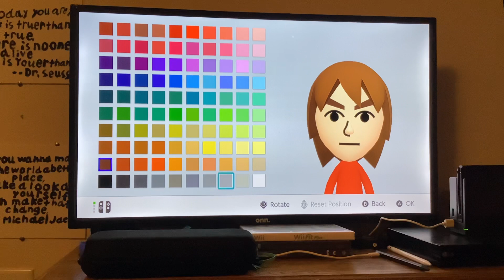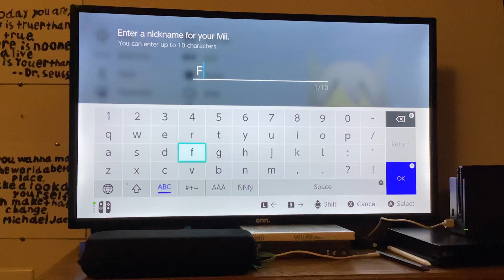Fang (ACNH) Mii Tutorial